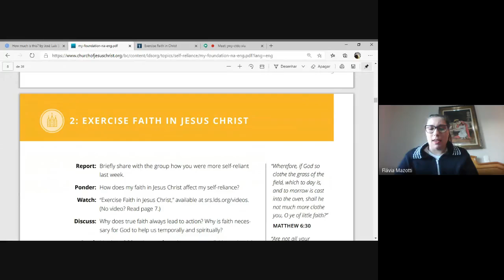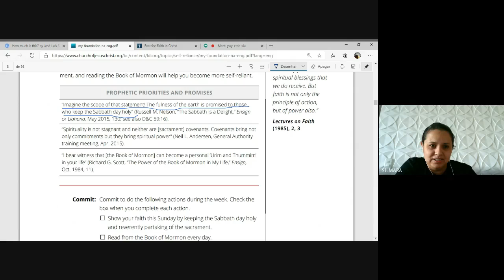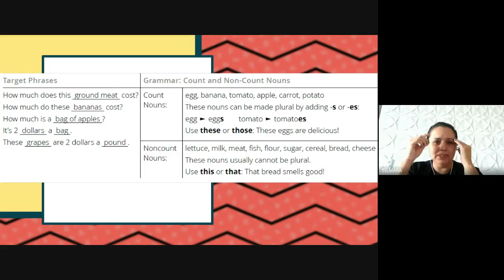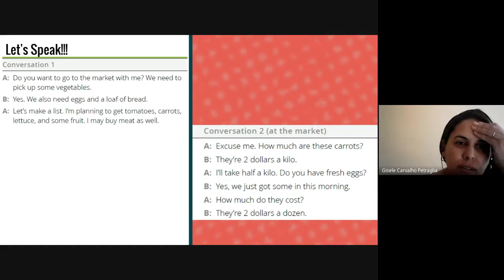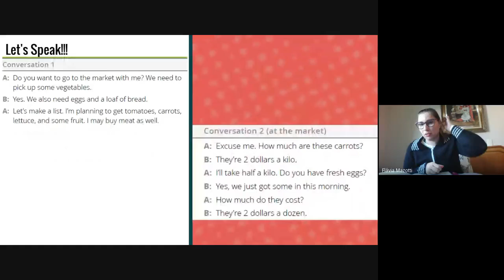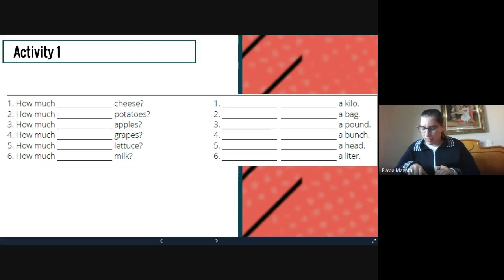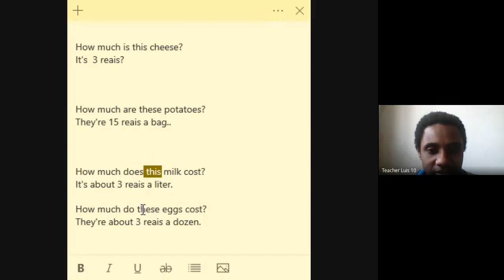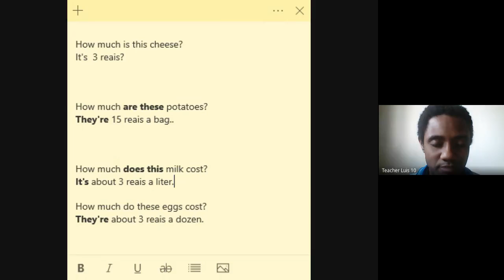English Connect 14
How much is this?

Class about  shopping  for food, ask how much something costs and  to understand how much something costs.